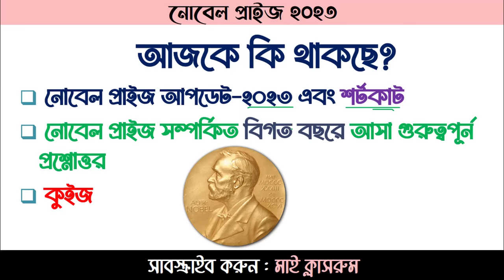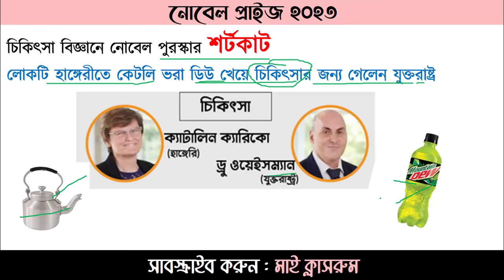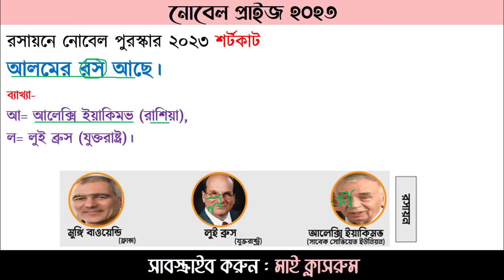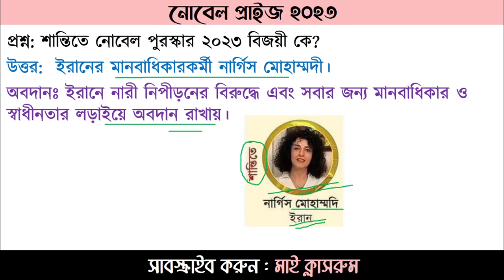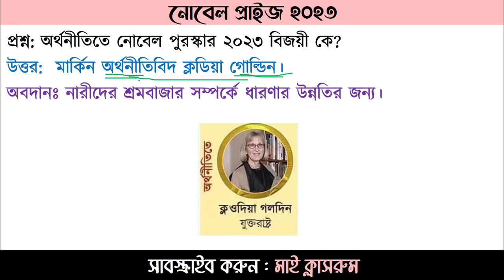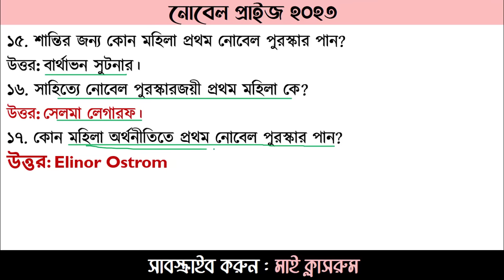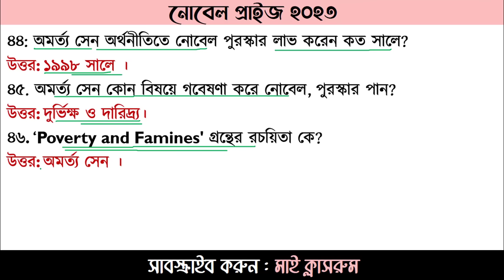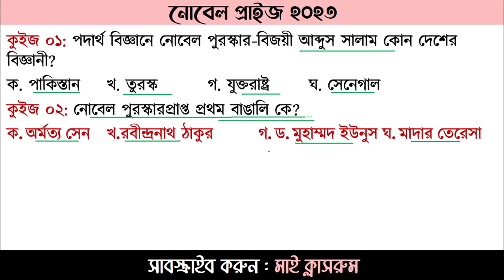Nobel Prize 2023 Update Shortcut Tricks Update Gk নোবেল পুরষ্কার মনে রাখার টেকনিক My Classroom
আজকের টিউটোরিয়ালে Nobel Prize 2023 Update Shortcut Tricks Update Gk নোবেল পুরষ্কার মনে রাখার টেকনিক My Classroom থাকবে। আজকের টিউটোরিয়াল থেকে জানবেন- মোট কয়টি ক্ষেত্রে নোবেল পুরস্কার প্রদান করা হয়? নোবেল পুরস্কার প্রবর্তিত হয় কোন সালে? নোবেল পুরষ্কার প্রদান করার হয় কত তারিখে? নোবেল বিজয়ী প্রথম নারী কে? প্রথম দুবার নোবেল পুরস্কার বিজয়ী কে? ২০২3 সালে চিকিৎসা বিজ্ঞানে নোবেল প্রাইজ পেয়েছেন কে? ২০২৩ সালে শান্তিতে নোবেল প্রাইজ পেয়েছেন কে? ২০২৩ সালে অর্থনীতিতে নোবেল প্রাইজ পেয়েছেন কে? ২০২৩ সালে রসায়নে নোবেল প্রাইজ পেয়েছেন কে? ইত্যাদি সম্পর্কে বিস্তারিত থাকবে৪৫তম বিসিএস পরীক্ষার প্রস্ততি, ১৭তম শিক্ষক নিবন্ধন পরীক্ষা প্রস্তুতি, পেট্রোবাংলা নিয়োগ প্রস্তুতি, বাংলাদেশ বার কাউন্সিল নিয়োগ প্রস্তুতি, ডেসকো নিয়োগ প্রস্তুতি, বাংলাদেশ এয়ার ফোর্স নিয়োগ, মহা হিসাব নিয়ন্ত্রক প্রস্তুতি ২০২৩, ইউনিয়ন সমাজ কর্মী নিয়োগ প্রস্তুতি, ব্যাংক নিয়োগ ২০২৩ প্রস্তুতির জন্য সাম্প্রতিক সাধারণ জ্ঞানের আজকের Nobel Prize 2023 পর্বটি খুবই প্রয়োজনীয়। তাছাড়াও মাই ক্লাসরুমে কারেন্ট অ্যাফেয়ার্স থেকে সাম্প্রতিক গুরুত্বপূর্ণ প্রশ্নপর্ব। নভেম্বর কারেন্ট অ্যাফেয়ার্স, চলমান বিশ্ব, সরকারি চাকরি পরীক্ষার সাজেশন্স, গুরুত্বপূর্ণ প্রশ্ন, সাম্প্রতিক সাধারণ জ্ঞান, কারেন্ট ওয়ার্ল্ড, কারেন্ট বিশ্ব, কারেন্ট খবর, কারেন্ট নিউজ, বিগত সালের প্রশ্ন, বিগত সালের প্রশ্ন সমাধান, বিসিএস সাধারণ জ্ঞান, জাতিয় শিক্ষক নিবন্ধন প্রশ্ন, সরকারি চাকরি প্রার্থীদের জন্য গুরুত্বপূর্ণ সাধারণ জ্ঞান, বিসিএস, ডিপিই, নিবন্ধন, জানুয়ারি থেকে আগস্ট পর্যন্ত সাধারণ জ্ঞান, জুন মাসের কারেন্ট অ্যাফেয়ার্স, জুলাই মাসের কারেন্ট অ্যাফেয়ার্স, সাম্প্রতিক প্রশ্ন ২০২৩, আগস্ট মাসের কারেন্ট অ্যাফেয়ার্স, সেপ্টেম্বর মাসের কারেন্ট অ্যাফেয়ার্স, অক্টোবর মাসের কারেন্ট অ্যাফেয়ার্স, নভেম্বর মাসের কারেন্ট অ্যাফেয়ার্স, চলমান বিশ্ব, বিশ্বের তাজা খবর, আপডেট খবর, আপডেট সাধারণ জ্ঞান, চলতি বিশ্ব, চলমান ঘটনা, আসার মত সাধারণ জ্ঞান, কমন পড়ার মত সাধারণ জ্ঞান, গুরুত্বপূর্ণ সাধারণ জ্ঞান। Today's tutorial Noble Prize Update has been prepared with the latest important questions and answers for all job exam preparation. According to the recent Petrobangla exam update 2023, Petro bangla exam preparation, Brri exam update 2023, Bangladesh Bar Council Exam Update 2023, nbc (national book centre) exam update 2023. desco exam update 2023, bkkb exam update 2023, Titas gas exam update 2023, Primary exam update, Primary exam gk, Bank update, bank circular, primary exam preparation, primary kobe hobe 2023,  baf civilian exam update 2023, cga office sohayok exam update 2023, DSS Somaj Kormi (Union) Exam Date 2023, Bangladesh Railway Recruitment Test, Ministry of Family Planning Recruitment Test, Bank Recruitment Test, Primary Exam test, 17th ntrca exam update and preparation, 45th bcs exam update and preparation, poribar porikopona or family planning exam preparation. Today's Episode 01 of the tutorial series will help you for all the exams that are going to start soon. such as BCS preparation, bcs question and answer, bcs course information, bcs syllabus, bcs written exam preparation, bcs book list, bcs update news, bcs exam update, bcs admit download, bcs admit download date, bcs previous question solution, bcs all previous queston solution, bcs exam notice, bcs exam date 2023, bcs written question, bcs job circular 2023. Also help this tutorial dss somaj kormi preparation, dss somaj kormi question and answer, dss somaj kormi course information, dss somaj kormi syllabus, dss somaj kormi written exam preparation,  all previous queston solution, dss somaj kormi exam notice, dss somaj kormi exam date 2023, dss somaj kormi written question, dss somaj kormi job circular 2023. cga preparation, cga question and answer, cga course information, cga syllabus, cga written exam preparation, cga book list, cga update news, cga exam update, cga admit download, cga admit download date, cga previous question solution, cga all previous queston solution, cga exam notice, cga exam date 2023, cga written question, cga job circular 2023. Most Recent MCQ Question and Answer Bangladesh and International Affairs Also important recent Q&A from Current Affairs in My Classroom. Current Affairs, Government Job Examination Suggestions, Recent Questions, Important Questions, Recent General Knowledge, Current World, Current News, Previous Questions solution, BCS General Knowledge, National Teacher Registration Questions, Important General Knowledge gk for Government Job Candidates, Recent Questions solution 2023, daily current affairs, todays current affairs, last month current affairs, gk bangladesh affairs, gk bangla question, update gk 2023, running gk, update gk question answer, office sohayok question solution, office sohayok preparation, office sohokari kam computer operator 2023, current affairs bangladesh, current affairs bd, current affairs September 2023.